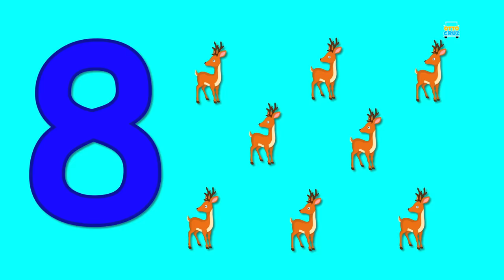Scary Street Vehicles | Heavy Vehicles | Cars and Trucks | Halloween Video for Kids and Toddlers